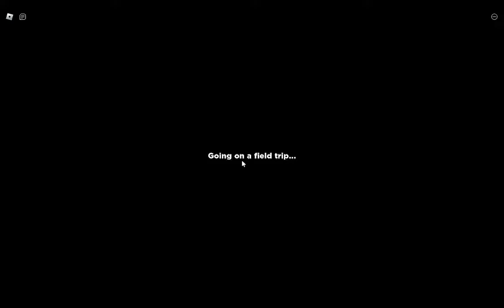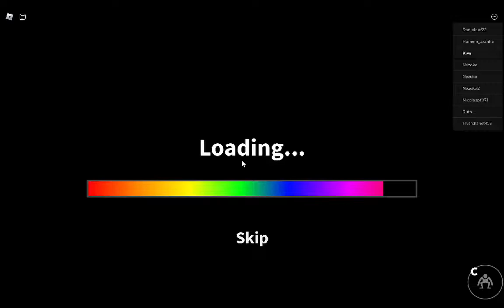Rainbow Friends (Trying To Finish)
MY USERNAME: pineapplequeen6y